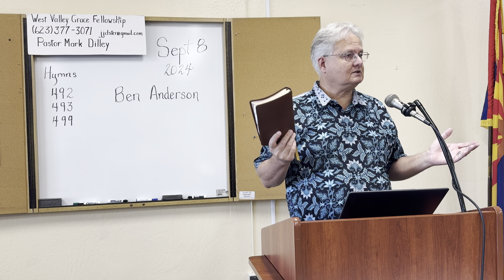2024/09/08 Ben Anderson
Fulfilling the ministry of evangelism. "Go. I am sending you. "￼